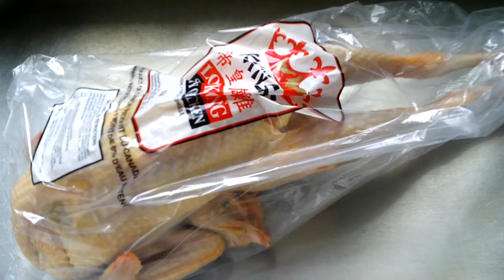广式白切鸡 冰水浸鸡 配上简单的姜葱蘸料就很好味！How to make Cantonese White Cut Chicken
广式白切鸡 家常菜 How to make Cantonese Boiled Chicken
白切鸡/白斩鸡是广东的传统粤菜！
在家里用冰水浸鸡+三提三放的简单做法就是粤菜馆的味道！
配上简单的姜葱蘸料就很好味！